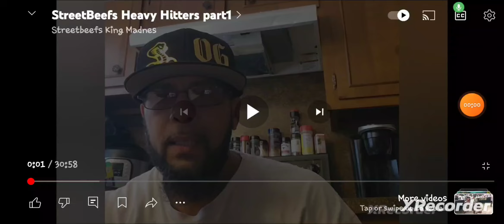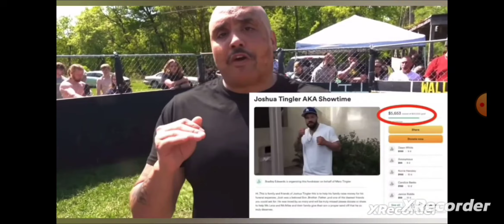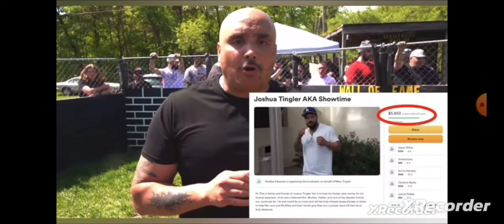31Min Of Heavy Hitters!